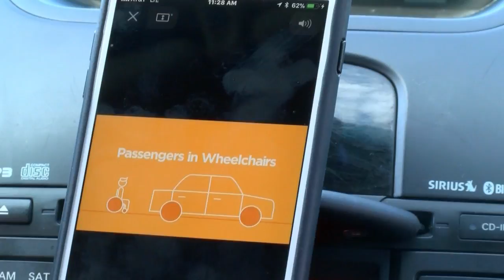Lyft drives patients to doctor appointments